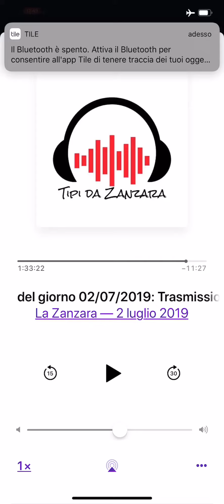la zanzara 020718 avvocato assiste gratuitamente i finanzieri sea watch